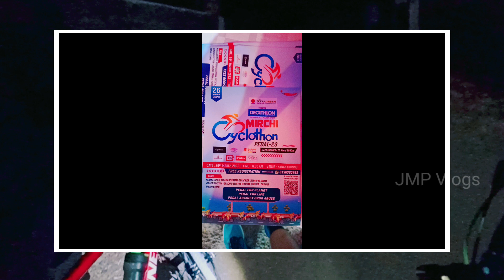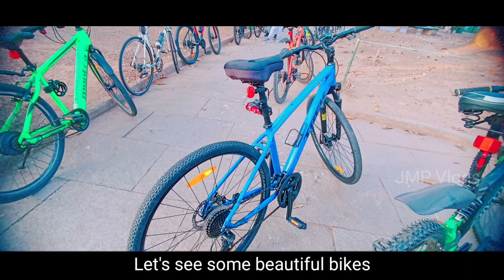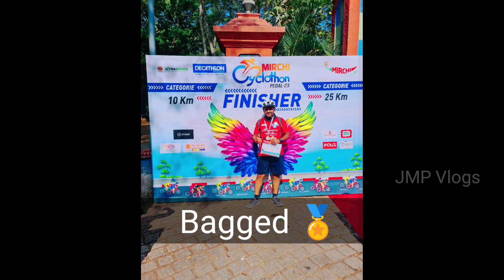Pedal 23 cyclothon by Radio mirchi FM and Decathlon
Thanks to @radiomirchi2273 and Decathlon for arranging such a beautiful cyclothon event. it was well arranged 🥰🥰🥰

Event km - 25 KM
Total ride - 62kM